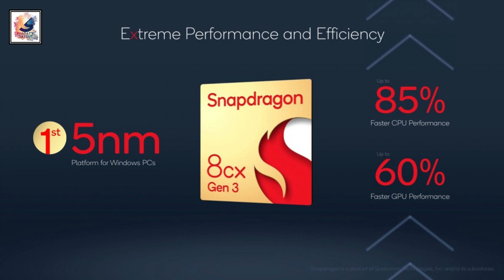Qualcomm Snapdragon X Series - Windows ARM chips 🔥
Qualcomm to Take on Apple Silicon Chips With Snapdragon X Series for PCs

As-salamu alaykum friends,I am Shadat Hossain Sazib. welcome you all to Shadat's Dayout YouTube channel. I like to share with you guys the Qualcomm to Take on Apple Silicon Chips With Snapdragon X Series for PCs, Qualcomm is brilliant at designing chipsets, not so much at naming them. At the end of 2018 it introduced the Snapdragon 8cx, a chipset meant for Windows on ARM devices
Qualcomm claims that Snapdragon X Series will mark an "inflection point for the PC industry" thanks to the "next-level performance" brought by the new chips. In addition to improved efficiency,Qualcomm's upcoming PC chips include on-device AI processing and 5G connectivity.Expect to see the first devices powered by the Snapdragon X Series chips in 2024. There will be several tiers ranging from just 4-core all the way to 12-core CPUs.

 PLh0MlQPTaItjopl8vw13LCnzSsSYuoaz3